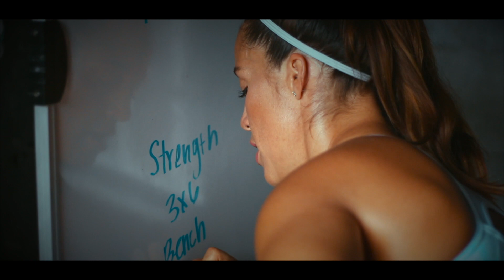Natalie Bieule | Short Story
Shot by Clara Calavia and Anajulia Morales
Edited by Jaclyn Menendez